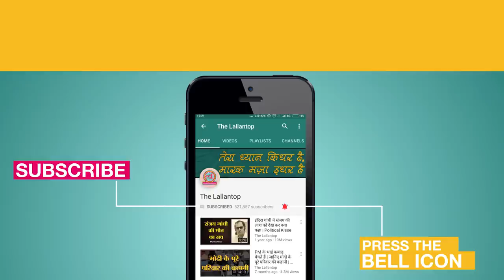भारत में DNA Finger printing के पिता लालजी सिंह की कहानी | The Lallantop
Story of Dr. Lalji Singh, the Father of Indian DNA Finger Printing. Dr Singh pioneered research in DNA profiling in India and opened a number of institutes like Centre for DNA Fingerprinting and Diagnostics and Laboratory for the Conservation of Endangered Species (LaCONES).
Executed By: Varun Sharma